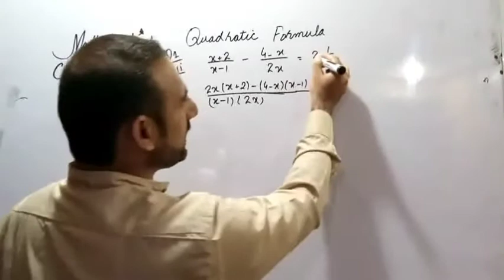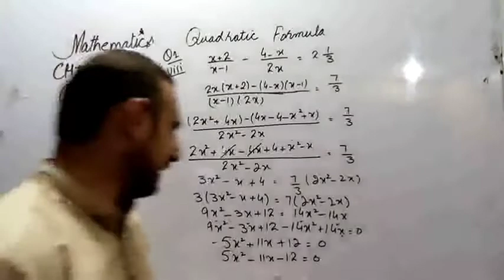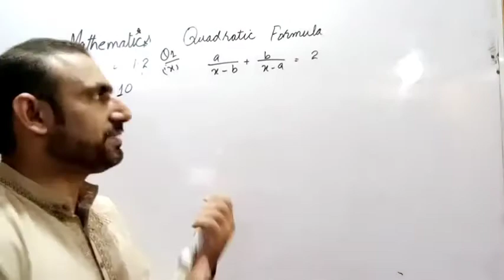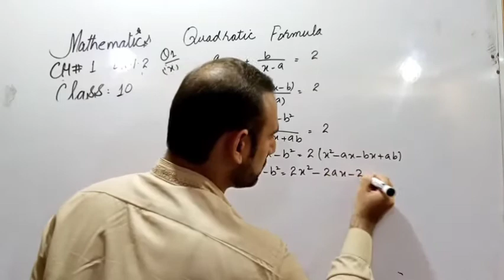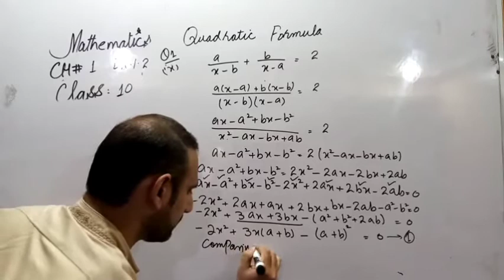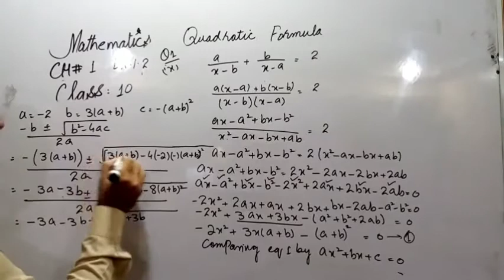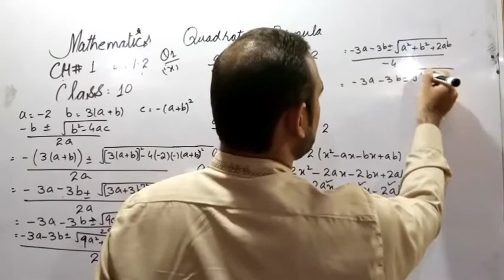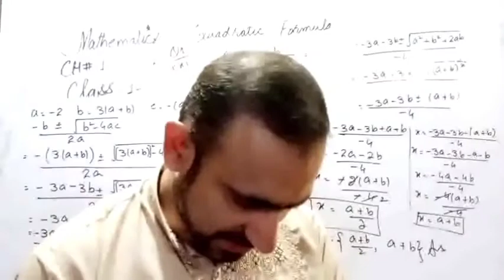Mathematics|Class 10th|Chapter 1|Ex.1.2 Quadratic formula Equation |Question no.1 part viii, ix